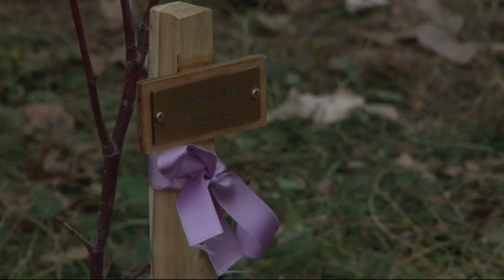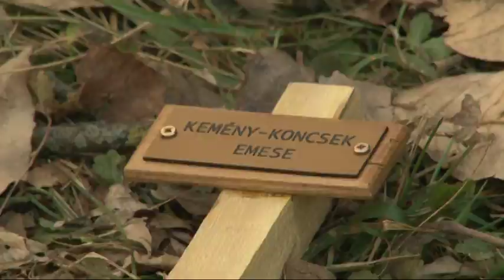Ismét fát ültettek Bátaszéken azoknak a babáknak, akik az elmúlt évben születtek. 20181119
Ismét fát ültettek Bátaszéken azoknak a babáknak, akik az elmúlt évben születtek. Nem csak a város ünnepli ilyenkor az új városlakóit, hanem a családok is. Ilyenkor gyerekek, szülők, nagyszülők, testvérek és barátok közösen ültetik el azt a facsemetét, ami jelképezi újszülött kisbabájuk érkezését a családba.